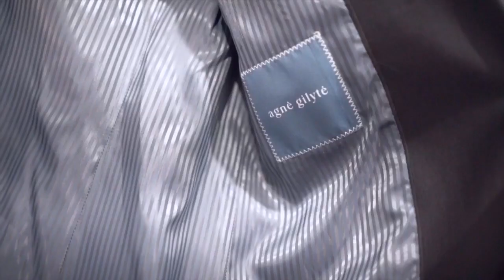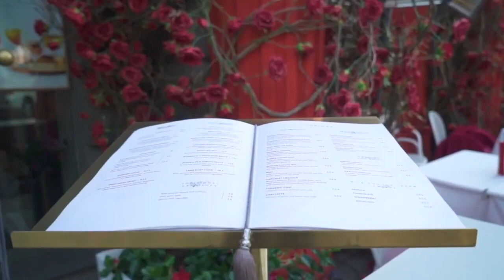demoreel 2019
YouTube is the world's second-largest search engine and second most visited site after Google. YouTube is the 2nd most popular social media platform with 1.9bn users.

For brands, YouTube is an opportunity to reach people in the moments that matter, when they're looking for answers to their most pressing questions or exploring their interests and passions through video.

Vitalis Mika Videography demo reel 2019.